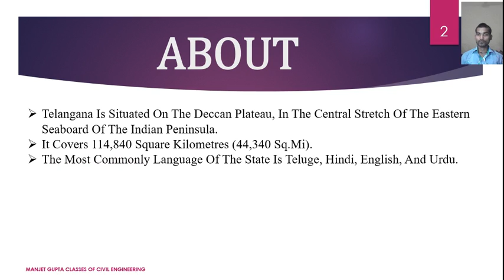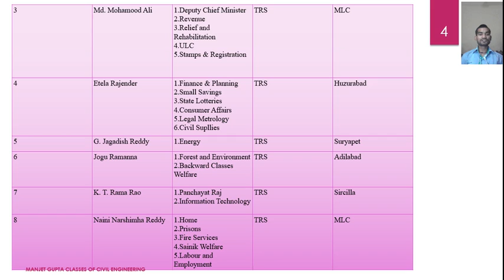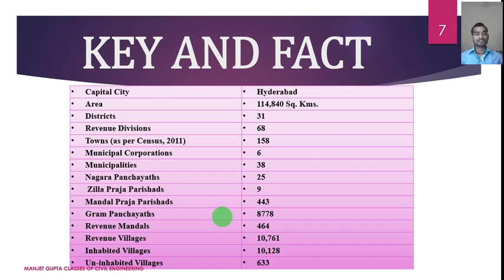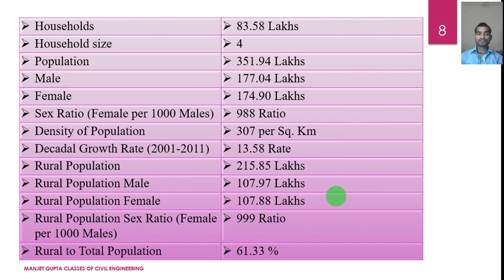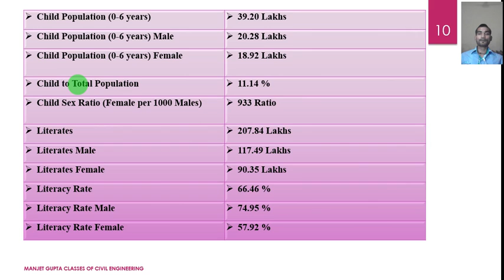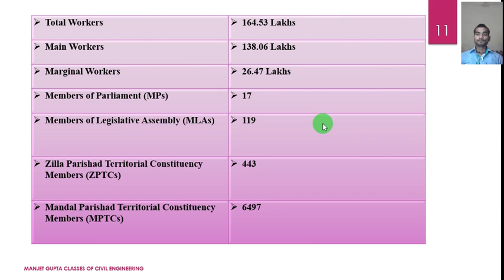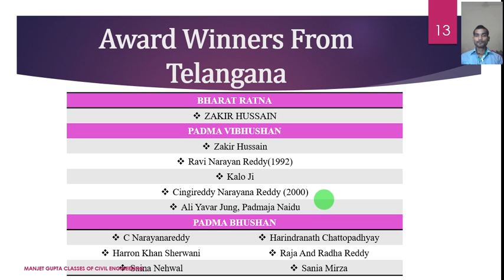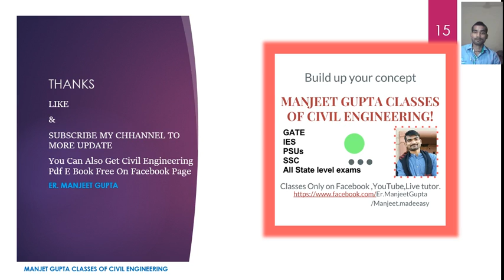TSPSC GENERAL STUDIES IN ENGLISH (TELANGANA BRIEF OF 2018)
TELANGANA COUNCILS MINISTER
TELANGANA GEOGRAPHY.
ALL ABOUT OF TELANGANA .
awards winner of telangana ,